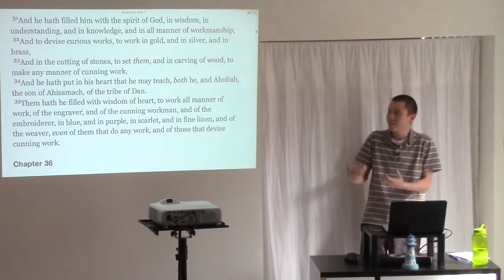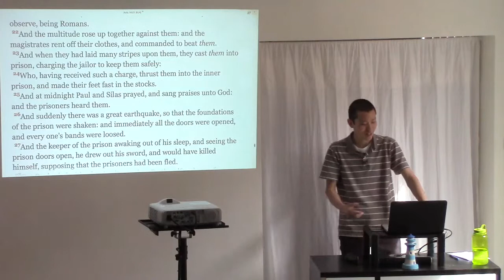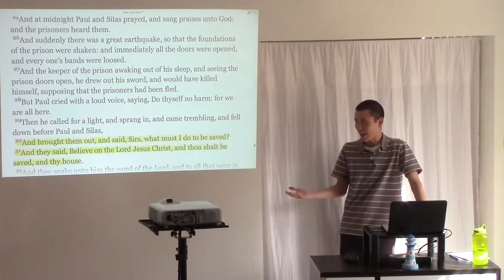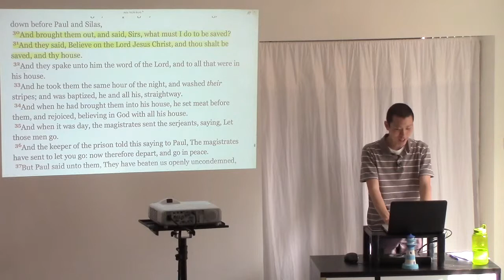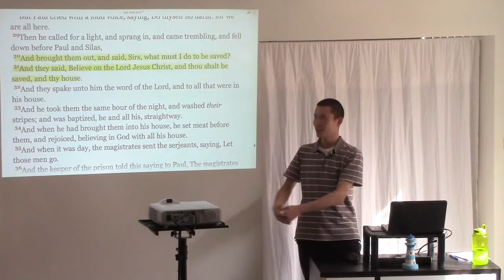What Must I Do To Be Saved?